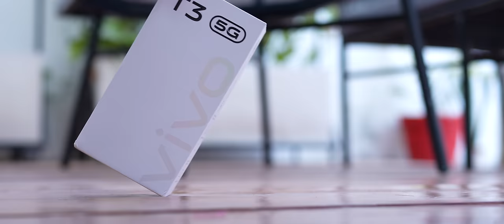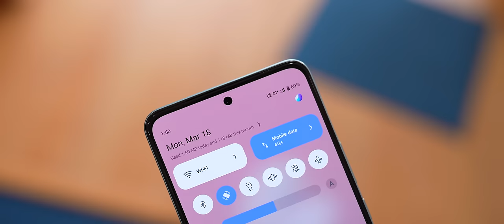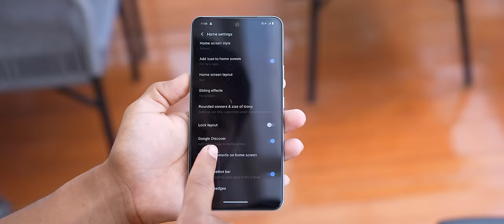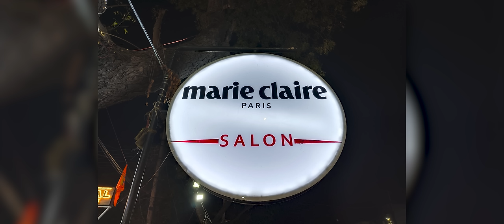vivo T3 5G - Good Balance Phone !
vivo T3 5G comes with Dimensity 7200 processor with 120Hz Amoled Display with 50MP Sony sensor camera
It comes with 5000mAh Battery with 44W Fast charger
Here is vivo T3 Unboxing and initial Impression video

8/128GB - ₹19,999/-
8/256GB - ₹21,999/-
₹2000 off on HDFC & SBI Cards

00:00 - Intro
00:34 - Unboxing & Physical
02:23 - Display
03:08 - Performance and Software
04:22 - Camera

Check vivo T3